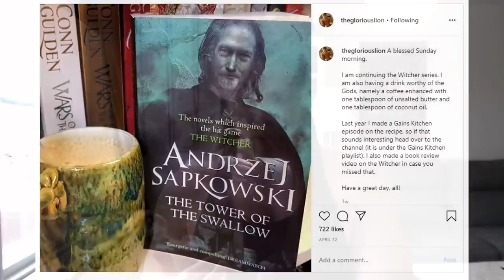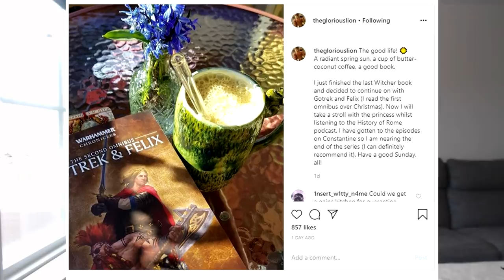Biohacking and Health Update: Coffee and Intermittent Fasting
Bitcoin: 17jScrjkFRUg9o8EVaQdz8XXkR6zU3aNMq
Ethereum: 0x2626Ca8df5FCD03C079c9Bf0B583CAfdD26CaB2d
Litecoin: LVbmXyg7BHdasXemyYhbSxJiXGiXYfEwMW
Bitcoin Cash: bitcoincash:qrv9l4ekpper95mxq7qe3h7s6fd3vnmw7yxh48ulw6